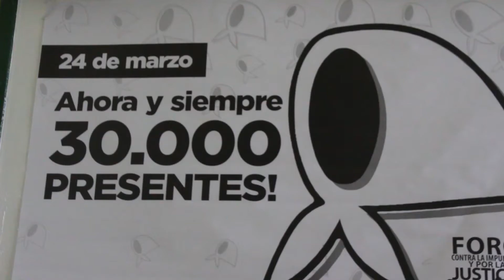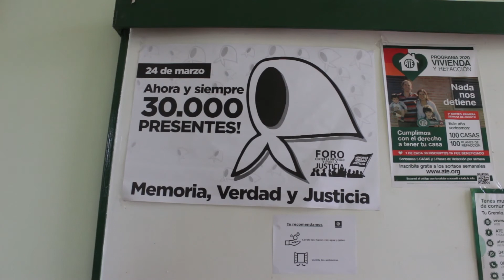REPUDIO DE ORGANISMOS DE DD.HH. POR LA LIBERTAD CONDICIONAL DE EDUARDO “CURRO” RAMOS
LUIS LARPIN – FORO CONTRA LA IMPUNIDAD Y POR LA JUSTICIA